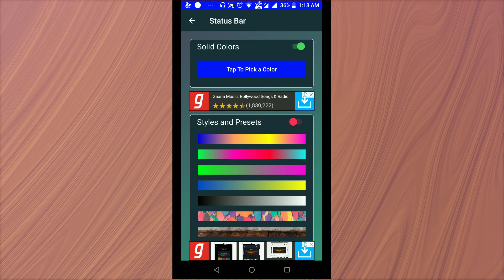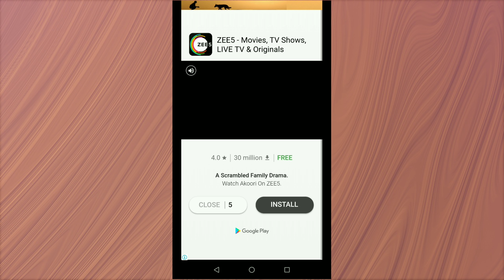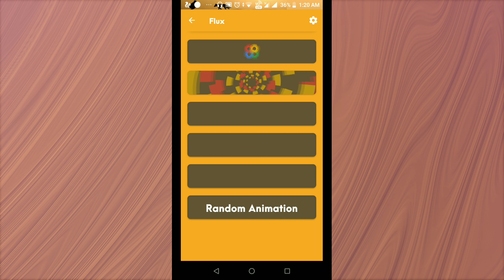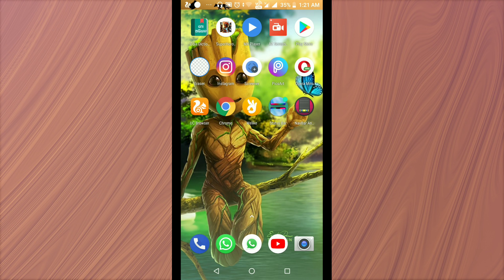ଫୋନ୍ କୁ ଭଲ ଲୁକ୍ ଦେବାପାଇଁ 2 ବେଷ୍ଟ ଆପ୍ || 2 best app to customize statusbar and navbar [ ODIA ]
This video is all about 2 amazing app to customize your phone's statusbar and navbar now you can give a attractive look to both your status bar and navigation bar .

Applinks

Status bar

Navbar animation